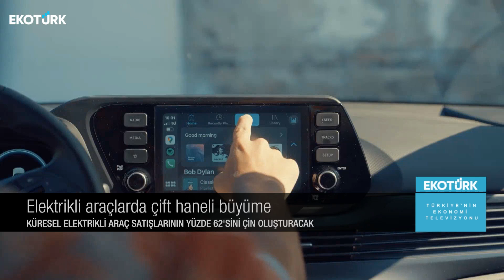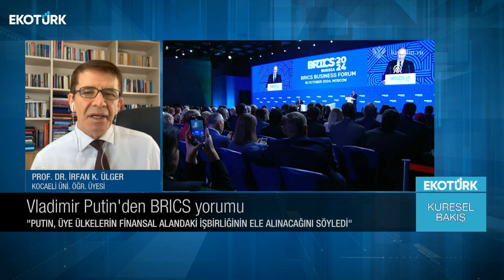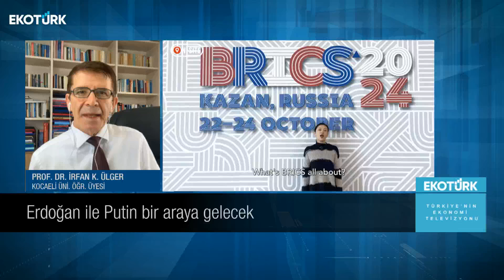Küresel Bakış | Prof. Dr. İrfan Kaya Ülger | Eda Özdemir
Küresel Bakış'ta Eda Özdemir'in konuğu; Prof. Dr. İrfan Kaya Ülger oldu.